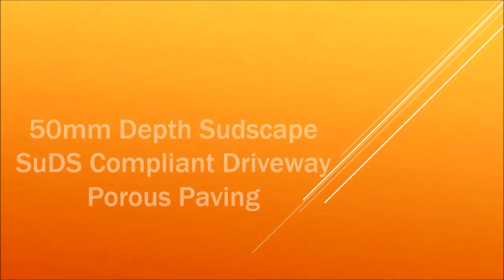50mm Depth Sudscape SuDS Compliant Driveway Porous Paving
50mm Depth Sudscape SuDS Compliant Driveway Porous Paving
is presented in this video. From the clip you shall see a sudscape SuDS compliant driveway with porous paving being installed. Sudscape surfaces are SuDS (Sustainable urban Drainage System) compliant, as it's a porous facility permitting normal water to empty through quite easily. Sudscape area will continue to be permeable with limited maintenance necessary, it's because its sub-base has utilizes type 3 aggregates. Grit is able to agitate within the foundation, since it is a slightly adaptable rubber; this ensures the porous characteristics are protected. It is better to use angled stones which are an assortment of types, since this facilitates them to install properly and helps make it porous. Some of the normal water is soaked up and lost when water is simply being filtered through, due to the air spaces in your surface; this approach then avoids the liquid relocating into local drain pipes which causes them all over-flowing and floods. Due to the fact the sub base contains rubber inside it; now this decelerates the standard water flow and reduces the risk for sub strata erosion.

A sudscape exterior is made by integrating 30mm level of rubber and stone mix, for a sub base, which has a 20mm depth resin bound aggregates wearing course. The professional exclusive flooring is made when utilizing sudscape surfacing. It's hard-wearing, stable and dependable. Sudscape permeable surfacing is available in a few different tones and also features. A natural appearance is often provided by the creative stone that is certainly excellent for sections for example driveways, patio areas and also footpaths. Another great aspect of it, is you don’t need to ask for planning permission because it's a permeable surface. It is eco-friendly as well as re-cycled rubber is utilized within the sub base. Every bit of sudscape surfacing are SuDS compliant, whilst resin bound paving is simply porous for the top course. Sudscape’s main advantage is the ways in which it will manage rainfall water. The standard of water is way better because sudscape doesn’t have oils in it; therefore it helps the environment and also health and safety difficulties. For more information on SuDS surfaces I would recommend this

50mm Depth Sudscape SuDS Compliant Driveway Porous Paving

50mm Depth Sudscape SuDS Compliant Driveway Porous Paving

It's appreciated that you have taken time for you to look at this YouTube video would you like and as well share it on social networking sites? If you've got any responses or thoughts, we would love to see them, all you have to do is write them inside the box available which follows. We will certainly reply to your question quickly and appropriately. Those who are considering frequent up-dates and announcements and would like to view some more of these types of online videos, be sure to sign up for our channel

50mm Depth Sudscape SuDS Compliant Driveway Porous Paving